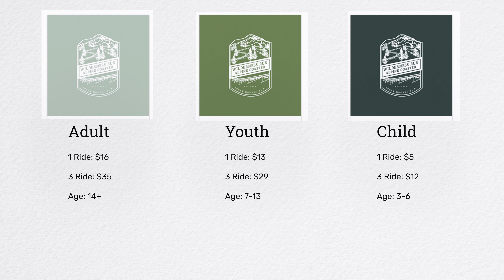Wilderness Run Ad